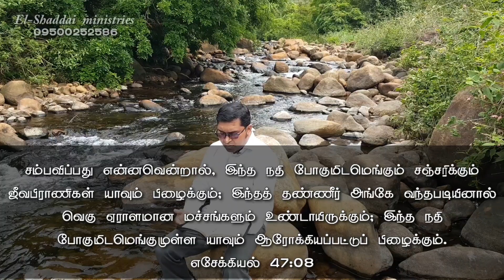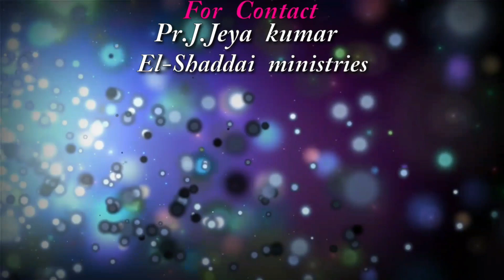Pr_J_Jeyakumar EL-SHADDAI MINISTRIES|இலக்கை நோக்கி|Christian Short Message|வேத தியானம்| 02/09/2020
Pastor. J.Jeyakumar
El-Shaddai ministries
Facebook Id. Jeyakumar jeyaraj